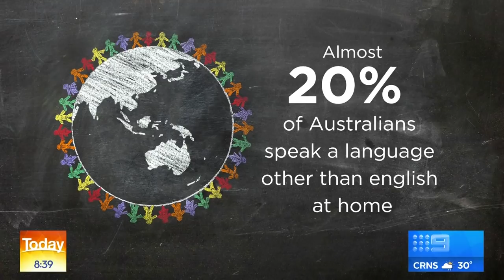The line between cultural appropriation and appreciation | TODAY Show Australia